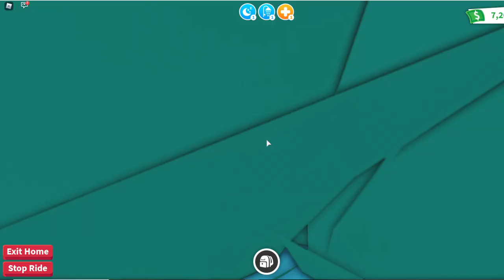playadoptme NEW Peacock Pet Update is HERE! With Fun Family Gaming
playadoptme NEW Peacock Pet Update is HERE! playadoptmeroblox & try playadoptmetrades With Fun Family Gaming

Thanks so much for watching our video and remember if you want to join the FFGSquad all you have to do is subscribe to Fun Family Gaming and click that notification bell - we'd love to have you in our crew!